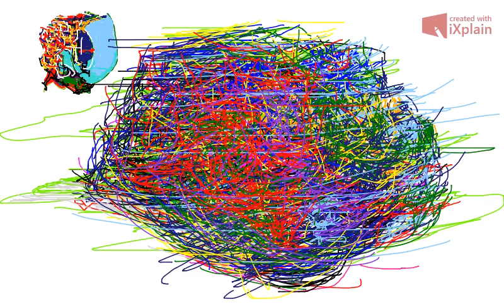Wizard Ball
free root